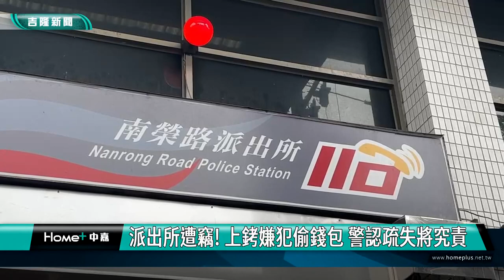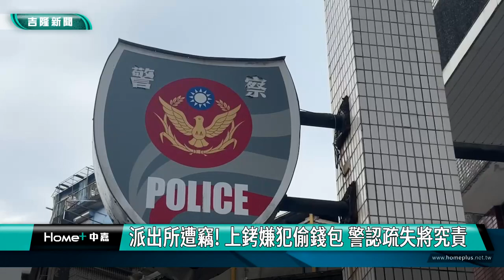派出所｜偷錢包｜派出所遭竊!上銬嫌犯偷錢包 警認疏失將究責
(中嘉新聞記者 黃紹銘/基隆報導)基隆南榮所近日發生小偷在派出所內行竊，一名街友因為私闖民宅被帶回派出所，人都已經上銬，竟然丟歪腦筋摸走員警座位上包包，偷走錢包，經過民眾投訴媒體，警局坦承有此事，強調會加強教育宣導。
來到派出所，大部分員警都在外頭值勤，辦公室設有監視器，但沒想到，日前發生竊案。
詢問有關事件，派出所卻很低調，原來日前有一名街友，因為闖入別人家中倉庫睡覺，警方將他帶回派出所做筆錄，並且已經上銬，但這名街友，卻趁機摸走員警座位上的背包。
男子因案遭移送，回到派出所才發現，背包錢財不見了，調閱監視器才發現，男子趁機行竊，又再度將重新帶回警局審問，而警方內部調查，男子雖然有上銬，卻未銬在戒護區，才讓男子可以走動，動了歪腦筋。
派出所竟然遭竊，案件遭民眾投訴曝光，警察局坦承確有此事，未來會加強內部教育訊練，別讓類似事件有機會再發生。